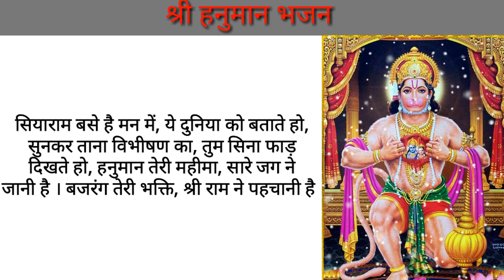श्री हनुमान भजन हनुमान तेरी महिमा सारे जग ने जानी है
Hello dosto aapka prerna sangeet and vlogs me swagat hai agar aapko mera bhajan acha lagta hai to please mere channel ko subscribe kare like kare and share kare aor apna comment kare mere kuch pahle ke video ko dekhne ke liye aap mere playlist box me jakar dekh sakte hai